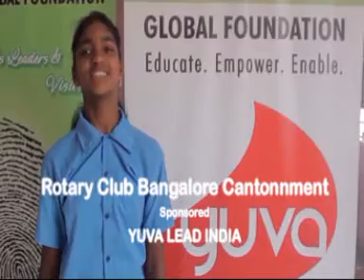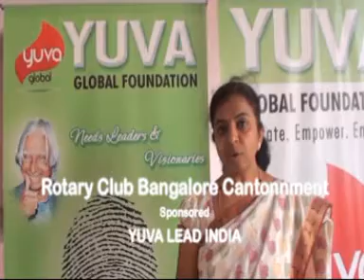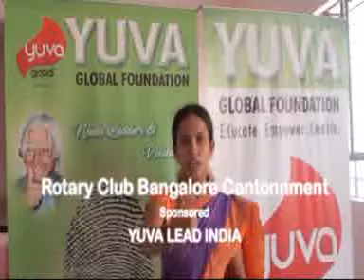Rotary Cantonment Sponsored Yuva Lead India